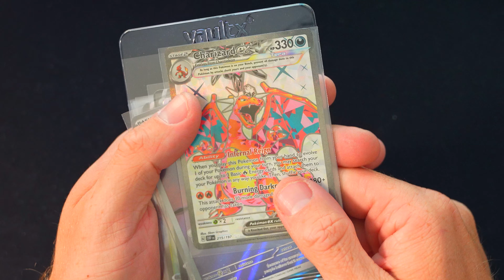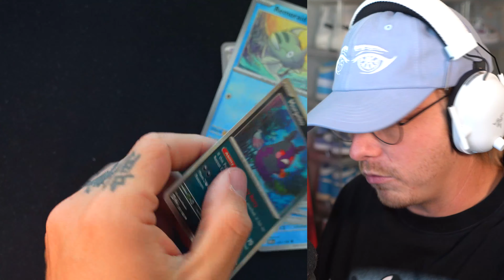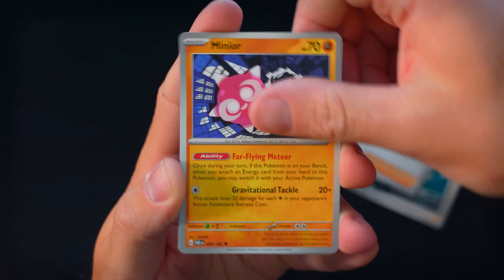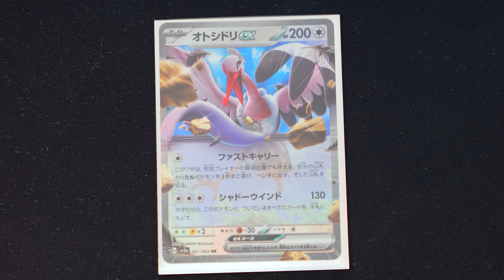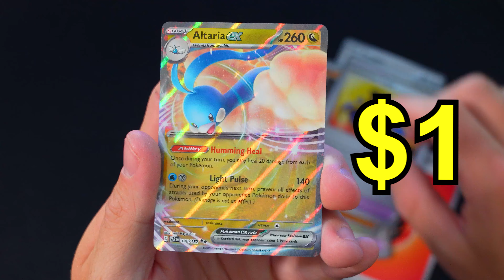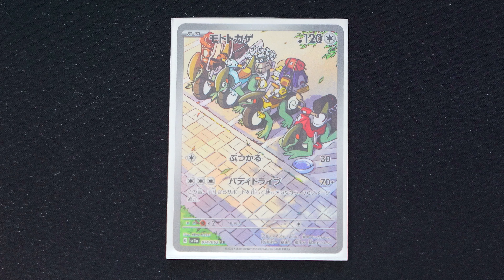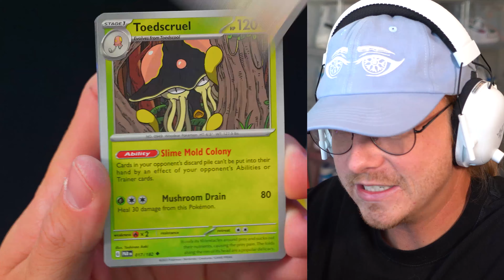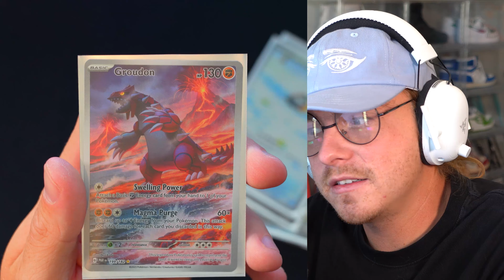I got a GOLD and LEGENDARY RARE Pokemon Card!